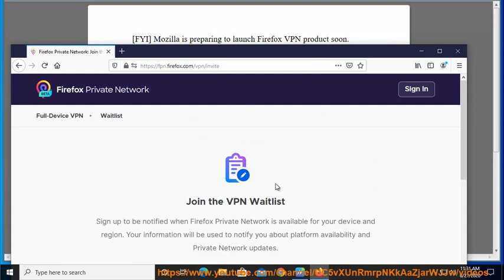Mozilla is preparing to launch Firefox VPN product soon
FYI: Mozilla is preparing to launch Firefox VPN (Firefox Private Network) soon. Learn more?

Firefox 78.0 Beta Set itself as the default PDF viewer on Windows 10
Clean DNS cache in Windows 10, macOS, Google Chrome, Mozilla Firefox & Microsoft Edge (2020 Edition)
Mozilla plans to drop Flash support in Firefox 84 (December 2020)